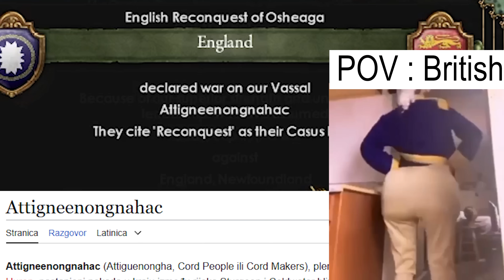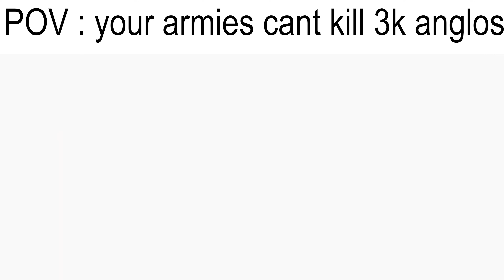Commiting Warcrimes Against England (EU4 MEME)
Hello princesses, it's been a bit long.
In this EU4 video we will cover the rise of some random natives tribe in EU4 that blows up englishmen.

I am and will still make video when I have free time, but now I am very focused on the production of Crown of Hispania, that, if you don't know is the Grand Strategy Game I am making. There will be a lot of news about it soon because the development startet ! (You can look at the newest info in the dedicated Crown of Hispania discord server

I take any video recommandations into consideration.

All the content on my channel and this video are apolitical and don't seek to incite and does not seek to incite hatred, to promote terrorist organizations or to violate the fundamental laws of Humanity.